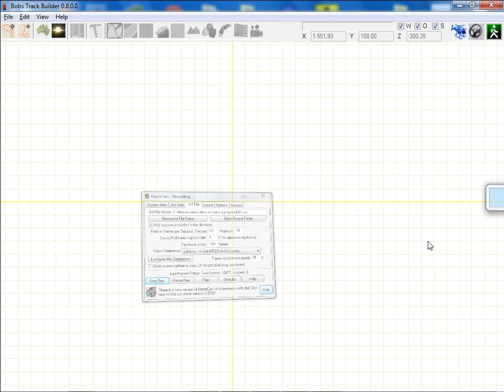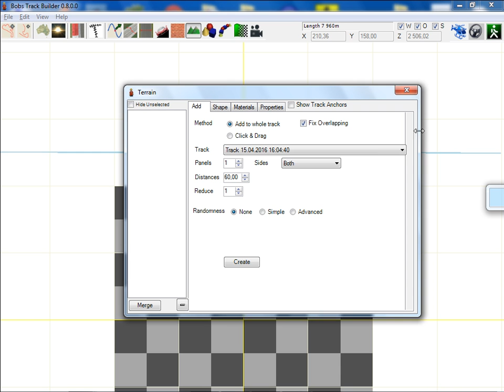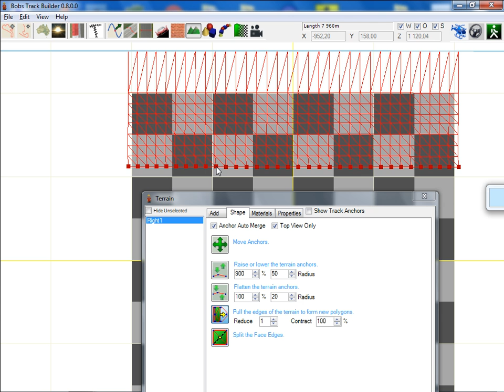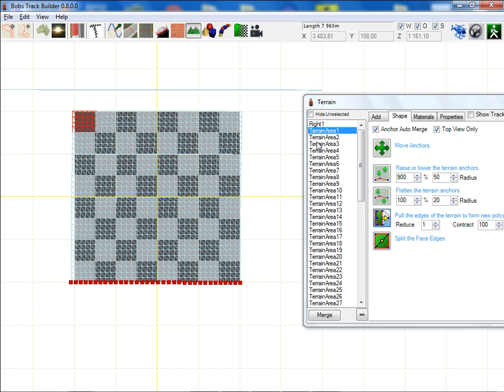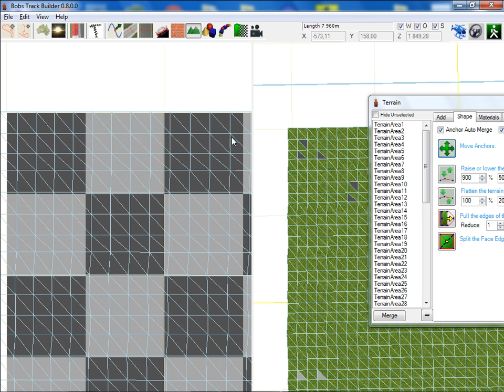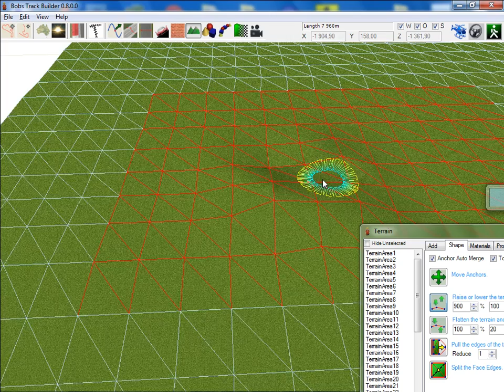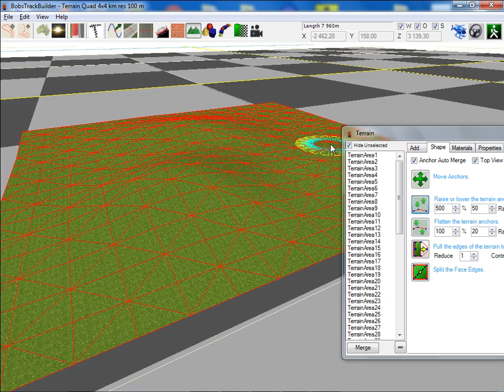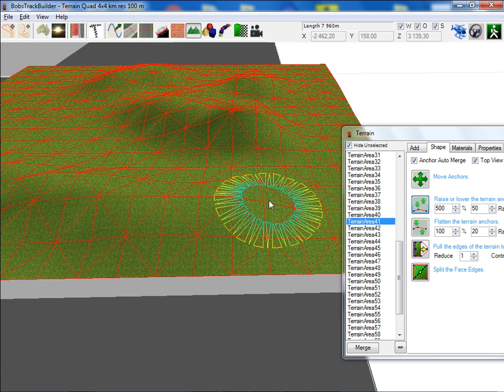Forget about the lag Terrain Editor in BTB.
A few simple tips on how to get rid of the lag Terrain Editor.
For this video available subtitles in English and Russian languages​.

Несколько простых советов о том, как избавиться от лагов редактора ландшафта. Для данного видео доступны субтитры на русском и английском языках.